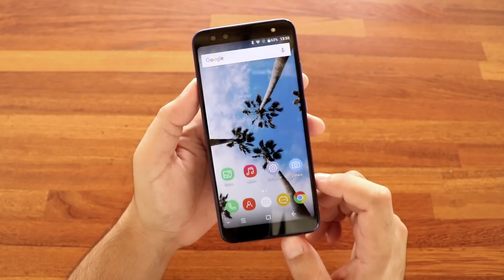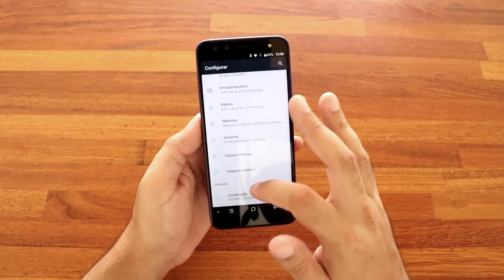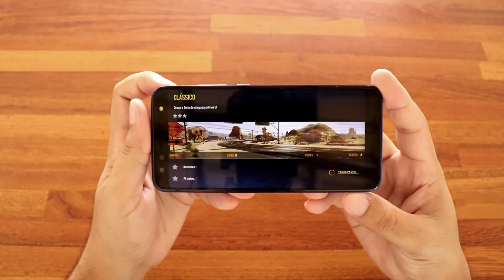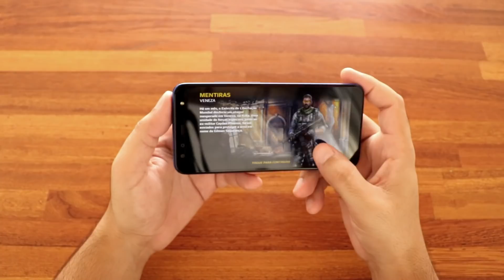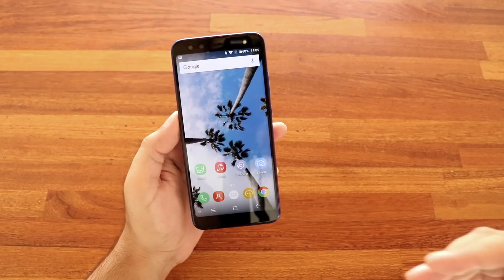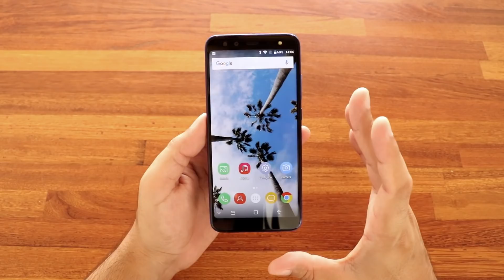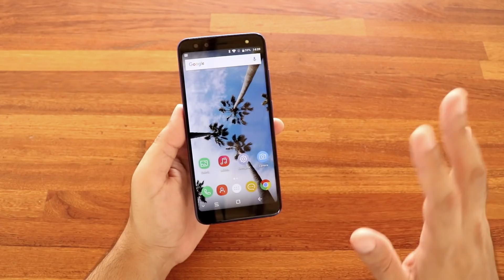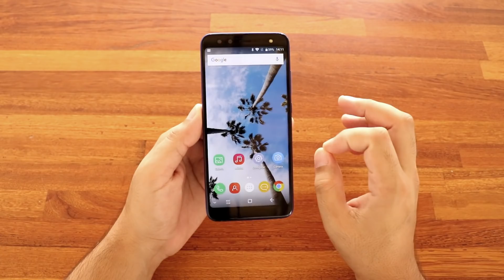GALAXY S8 BARATIM - Review [ ANÁLISE ] BLACKVIEW S8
★★★TEMPO DOS TOPICOS NA ANÁLISE★★★

➤ DESIGN E DIMENSÕES – 1:14 min
➤ SENSORES E CONECTIVIDADES – 3:08 min
➤ TELA – 3:53 min
➤ PROCESSAMENTO E MEMÓRIA – 5:33 min
➤ CÂMERA – 11:45 min
➤ BATERIA – 15:34 min
➤ DIFERENCIAIS DO SMARTPHONE – 16:24 min
➤ MINHA OPNIÃO SOBRE O APARELHO – 18:35 min

★★★★★SUPER PROMOÇÕES TELEGRAM★★★★★

►►GAMEPAD GAMESIR◄◄

►►VALOR DA TAXA: 202,00

►►TEMPO DE CHEGADA: 26 dias corridos

Blackview S8 - PT BR - Brasil - Portugal – Português